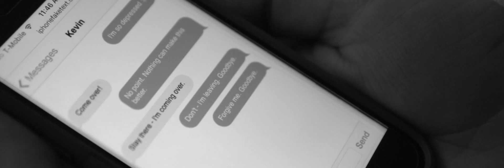JCD & Nish - Still I Rise - Official Music Video 2017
"Still I Rise" - From the album YEARS - out 3/8/17!!!
Produced & Directed by: Jason Davidson (JCD)
Written & Performed by: Nish
Cinematographer and Editor: Lucas Paul Smith